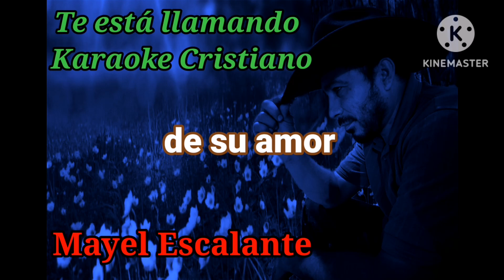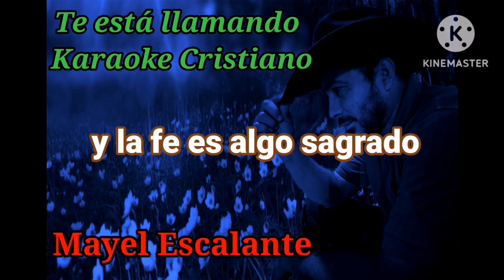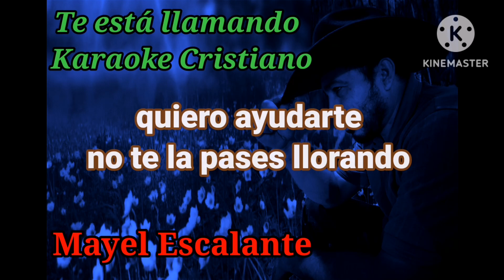Te está llamando - Pista karaoke de Mayel Escalante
He aquí, yo estoy a la puerta y llamo; si alguno oye mi voz y abre la puerta, entraré a él, y cenaré con el, y el conmigo.
Al que venciere, le daré que se siente conmigo en mi trono, así como yo he vencido, y me he sentado con mi Padre en su trono.